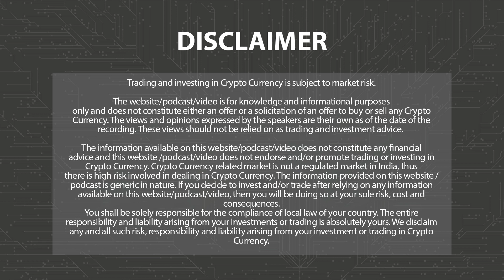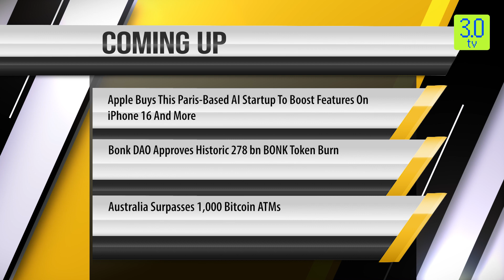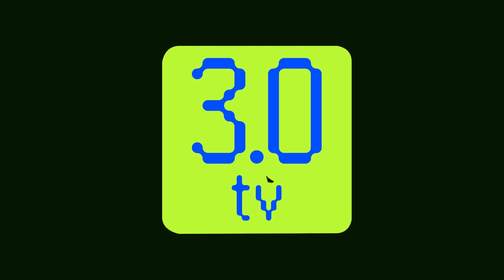XOCIETY Brings AAA Gaming to Web3 With Sui | Morning News English 25th April P-3 | 3.0 TV